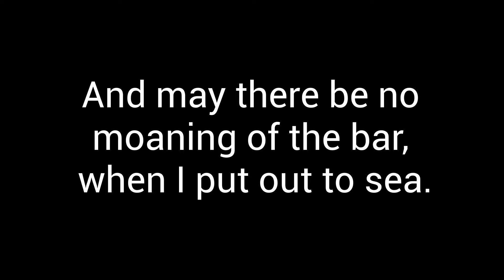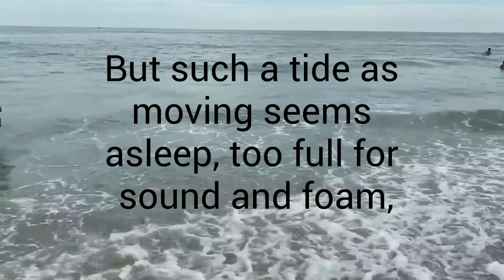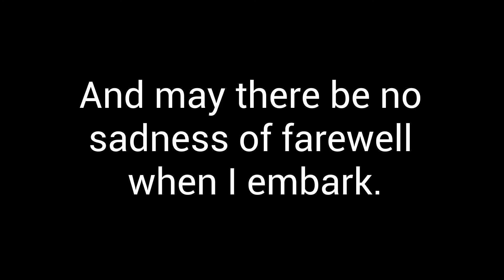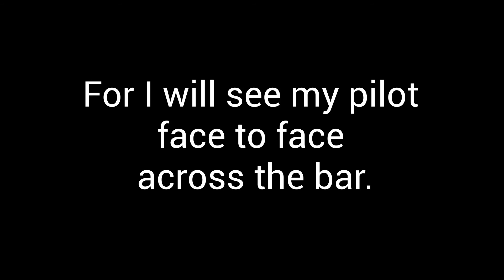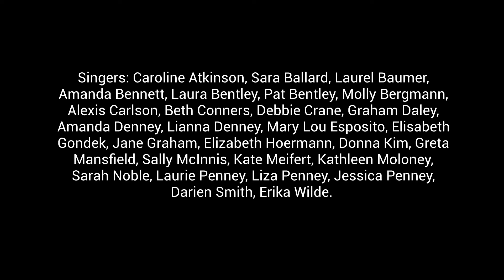Crossing the Bar, by Gwyneth Walker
The singers in this rendition are all sitting inside cars, on a cold November day, during the Covid-19 Pandemic. They are singing into wireless microphones, listening to their voices blend through an FM transmitter sending signals to their car radios.